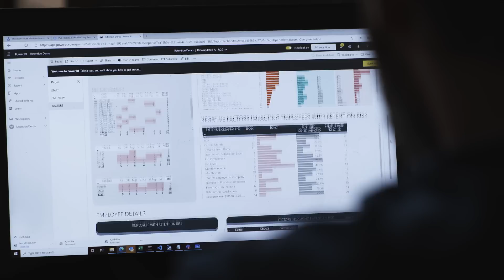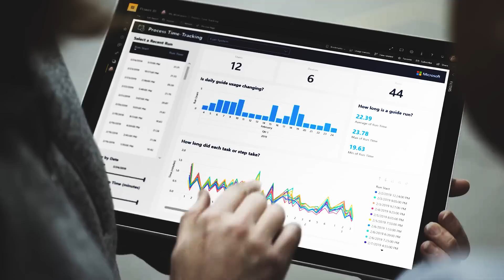Microsoft Dynamics 365 intelligent business applications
Microsoft Dynamics 365 enables unprecedented resiliency and agility for more than hundreds of thousands of organizations across the globe. Every day, our customers demonstrate how our connected, intelligent applications enable limitless agility to accelerate innovation and business outcomes, delivering the best customer experiences.